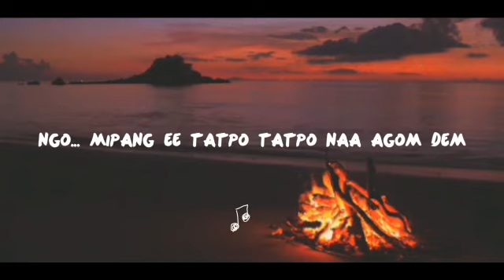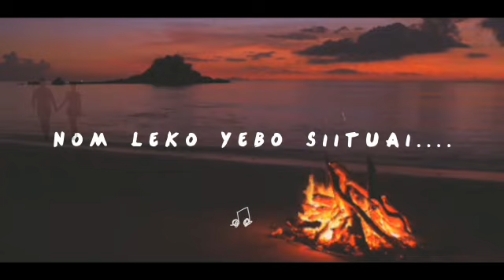Elo Korong_Adi Song_Cover by KiLinG_Darang.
Video from KiLinG TheRanG